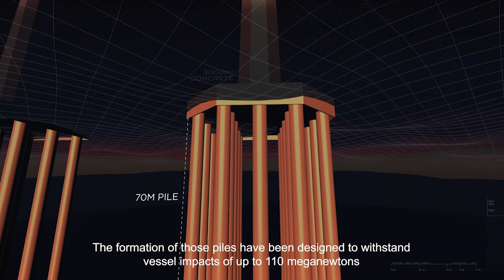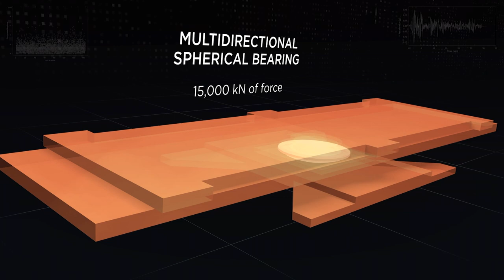National Geographic features CCLEX: Advanced Construction Technology Meets Global Expertise